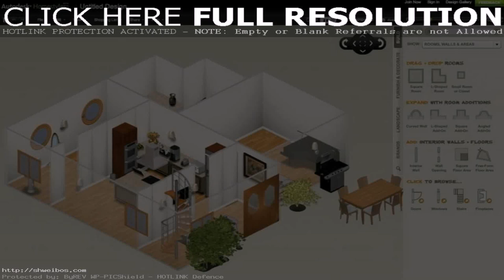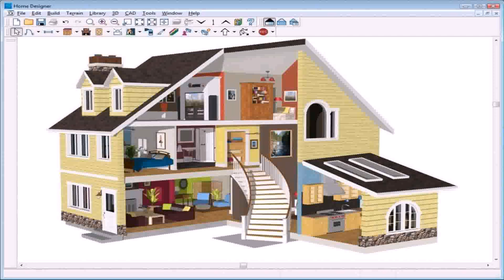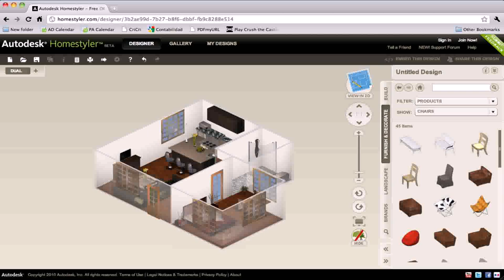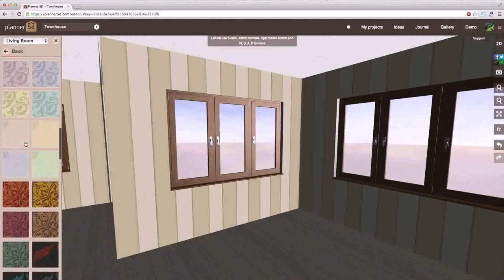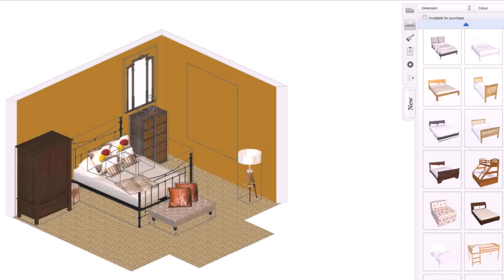Design Your Own House Interior Online Game (see description) (see description)